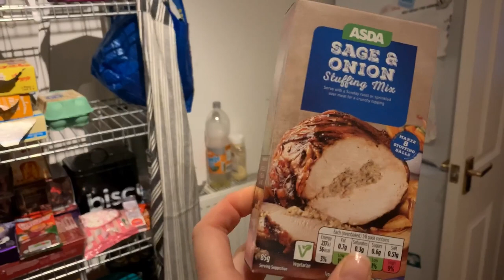Vlogmas 2019 - Day 24 - Paper Snowflakes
Just a short vlog today, today we made some paper snowflakes while Diane has a sleep!